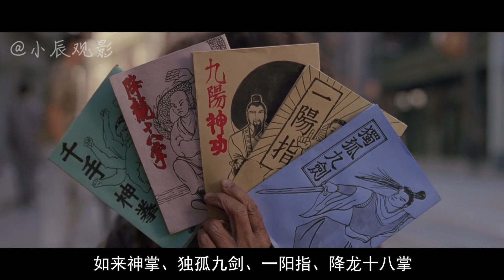周星驰《功夫》中幕后冷知识，致敬李小龙的镜头你发现了吗？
大家好，欢迎收看小辰观影
《功夫》是周星驰最经典的影片之一
这部花费星爷三年时间创作的影片
虽说上映多年，但每次看一遍就会有新的收获
而影片中许多幕后故事更是体现出
周星驰导演的一片良苦用心
本期盘点《功夫》中的幕后冷知识